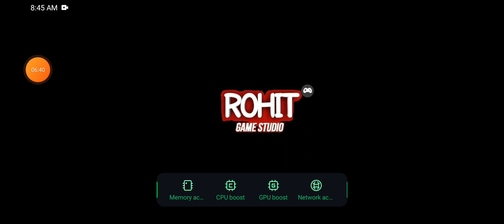Old Version to New Version in Indian Bike Driving 3D || 2021 Vs 2024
2021 vs 2024

Version 1 vs Version 20

Indian bikes driving 3D in Telugu

Game name:- Indian bikes driving 3D

2021 VS 2024 | Version 1 vs Version 32 | All Version video || Indian bikes driving 3D in Telugu